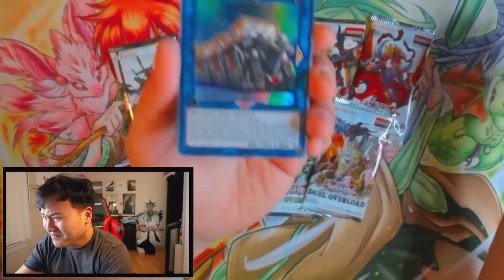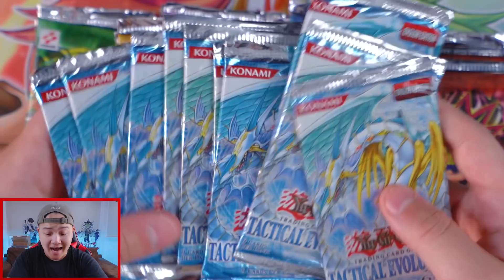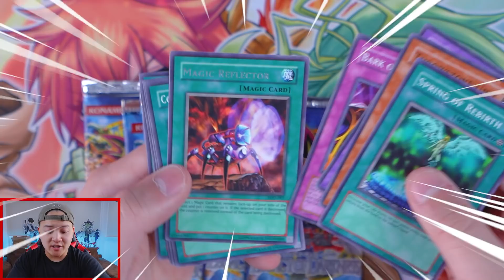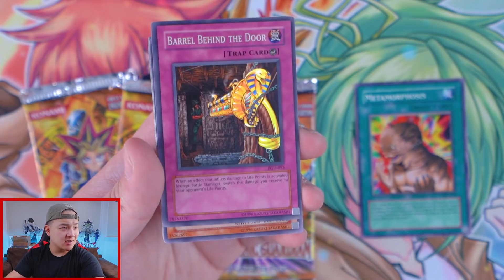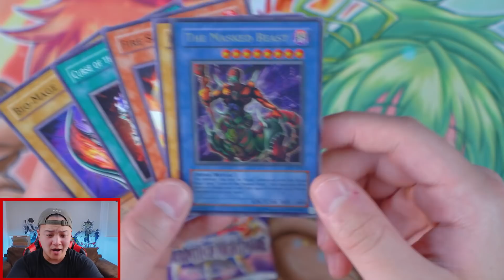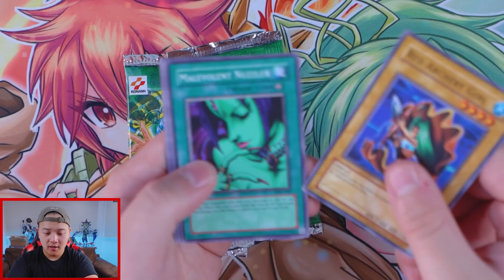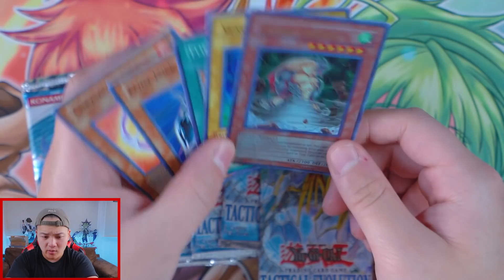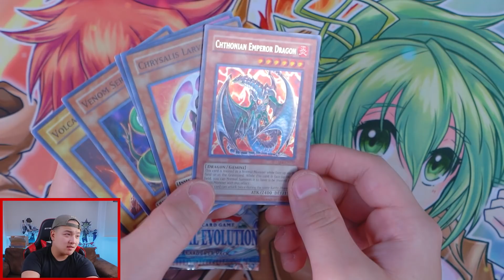I SPENT $500 ON *VINTAGE* YU-GI-OH! PACKS! (MASSIVE OPENING)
@ teamsamuraix1